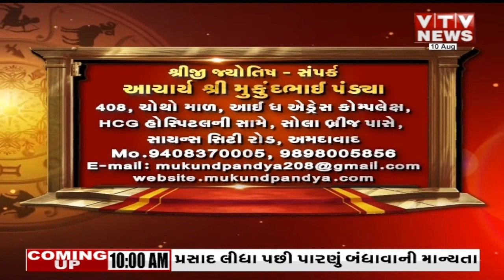Bhavishya Darshan: "રાહુનું બાર ભાવમાં ફળ" | 10 -08-2024 | VTV Gujarati